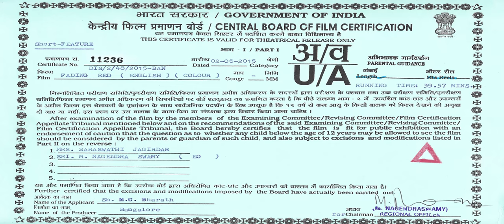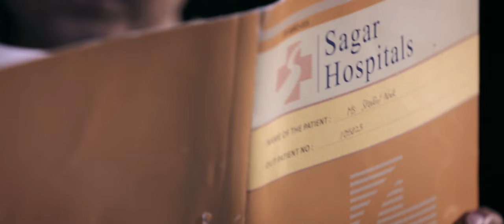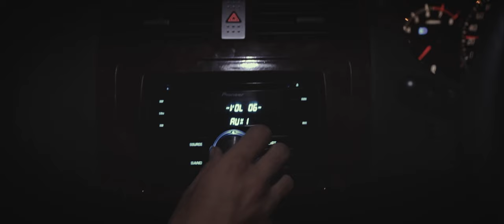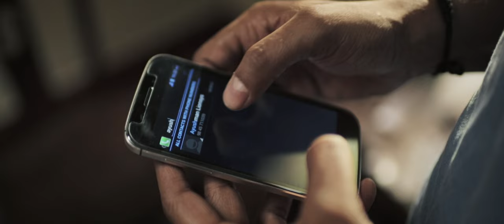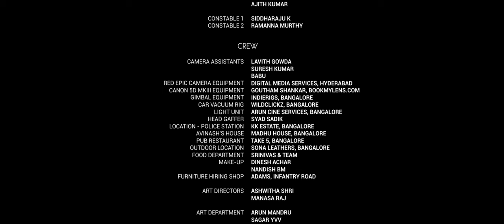Fading Red | Kannada Short Film(with subs) | Avinash, Chitra Shenoy | Bharath MC, Giridhar Divan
Crosscut Films & Grey18 Studios present, 'FADING RED', a film by Bharath MC.

Fading Red is a short film written,directed and produced by Bharath MC .

Cast & Crew:

CAST:
Avinash
Prakash Belawadi
Chitra Shenoy
Nazmi Hashim
Sathya BG
Sarab Nagpal
Satender Sighadia
Abhijith Revathi
Kishore Acharya
Bosch Raghavendra
Chetan Sharma

CREW:
Written,Directed & Produced by Bharath MC
Co-Producers : Ravikiran Mankude, Anup Rao & Avinash Rao
Co-writers : Raksha Raman & Surabhi Herur
Director of Photography : Giridhar Divan
Original Background Score : Aparajith Sris
Audiographer & Sound Editor: Jamie DSilva
Editor & Colorist: Bharath MC
Production Controller: Rabi Kisku
Production Manager : Giri KV
Casting Directors: Surabhi Herur & Bharath MC
Art Directors: Ashwitha Shri & Manasa Raj
Costume: Ajith, Sheeila Bhansali & Ashwitha Shri
Assistant Directors: Ajith, Mujeer Pasha, Poojitha Prasad, Arun Mandru, Sagar YVV, Sandeep Aluri
Behind the Scenes by Prasad Yvd

A partly crowd-funded film.
Shot on Red Epic.